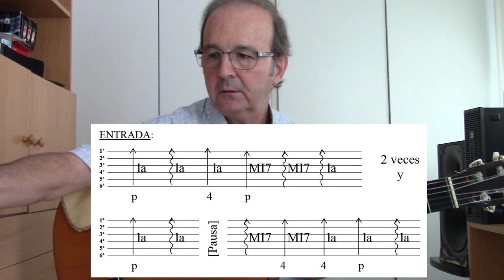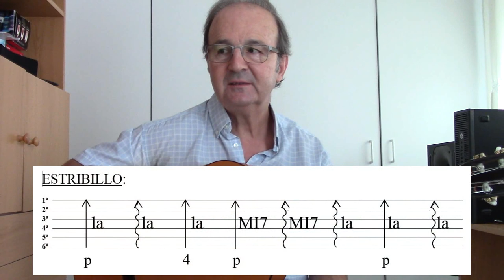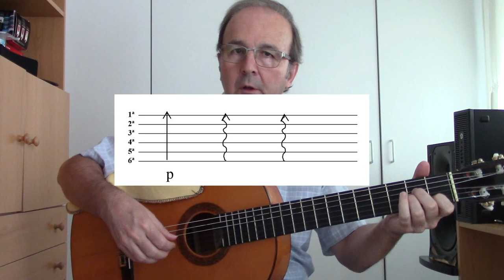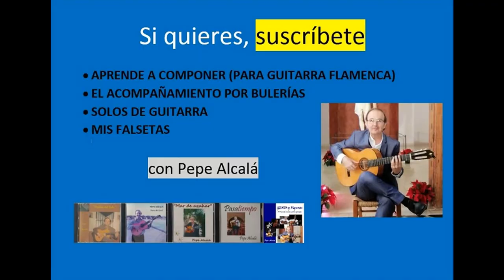Tocar por Sevillanas.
Aprende a tocar las Sevillanas desde cero, sus partes y ritmos.